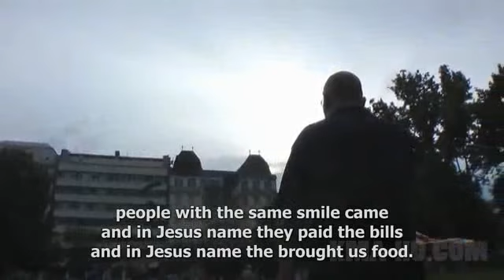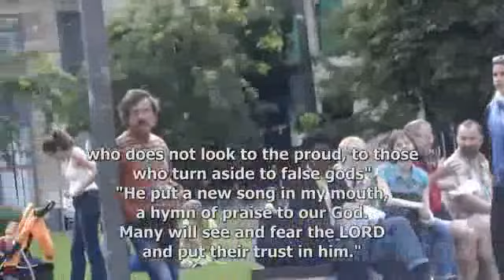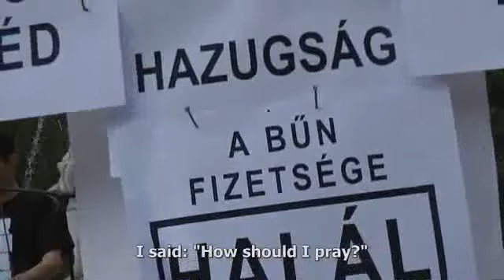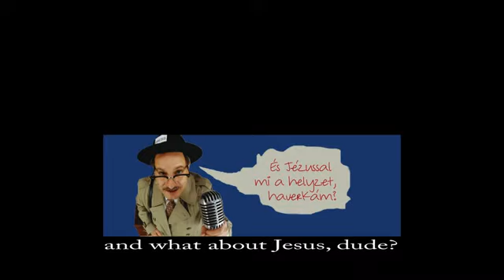Egy videó, kommentár nélkül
Ezt a videót ma kaptam Péter atyától. Elgondolkodtató. Akit érdekel, úgyis végig nézi, akit nem, az bezárja max. a böngésző ablakot